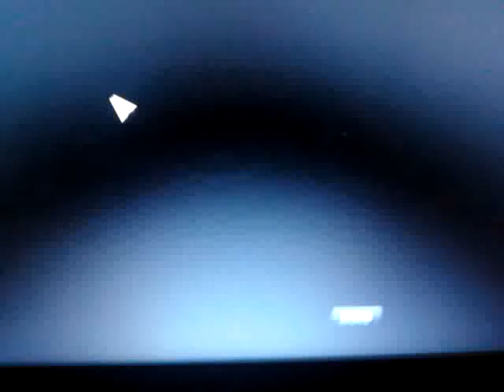WW2 radio 1940-1945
I am a  1st infantry saff sargant